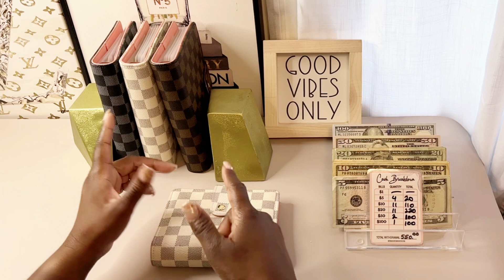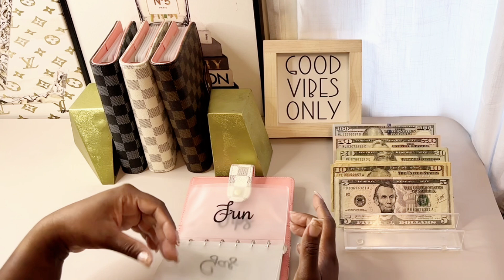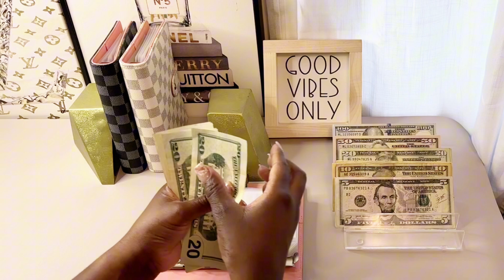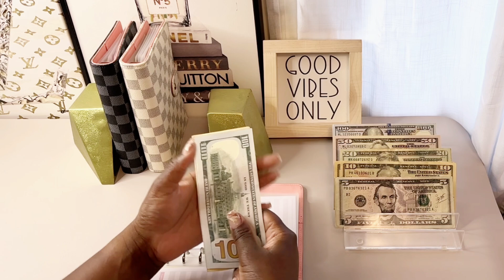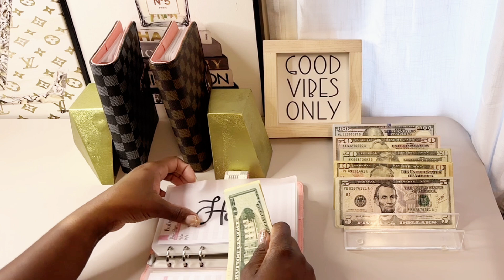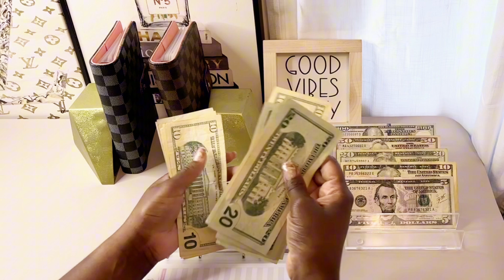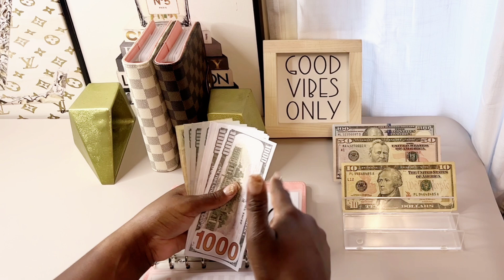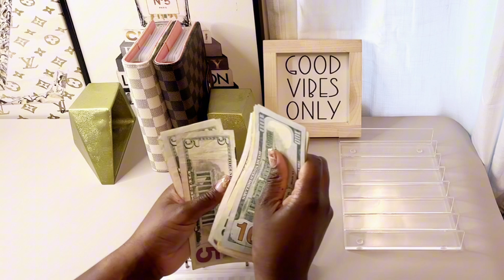Cash Stuffing | 1st Paycheck of October🍂 | $550.00💵 | Weekly Budget | Lleeny Budgets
Hello October I'm backkkk!!! Cash stuffing my first paycheck for the month.

My Budget| Dave Ramsey Inspired| Cash Stuffing| Cash Envelopes

My Bio:
Hi my name is Colleen but you can call me Leeny. This is my budgeting journey. In 2016 I started to learn how to budget my paychecks, and became more intense in 2018 when I wanted to pay off my student loans!!! I paid off my student loans in March of 2022 at $20,000 on my own!!! Fun fact is I love to budget, and enjoy showing & sharing a few fun tips and tricks on how I budget!💝

✨~All Items That I Use On My Channel Are Linked Here:

💫Neddy Creations:
✨Cash Breakdown Card:

Amazon Calculator: